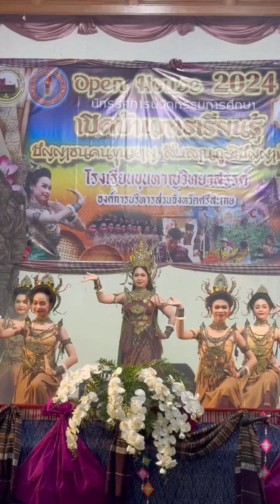การแสดงนาฏศิลป์ ชุด พระแม่โสมาสีวิกาเทวะนาคะเทวี พิธีเปิดงาน "เปิดบ้านการเรียนรู้ ปัญญาชนคนขุนหาญ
การแสดงนาฏศิลป์ไทยสร้างสรรค์ ชุด พระแม่โสมาสีวิกาเทวะนาคะเทวี พิธีเปิดงาน "เปิดบ้านการเรียนรู้ ปัญญาชนคนขุนหาญ สืบสานภูมิปัญญาท้องถิ่น" ณ โรงเรียนขุนหาญวิทยาสรรค์ อำเภอขุนหาญ จังหวัดศรีสะเกษ